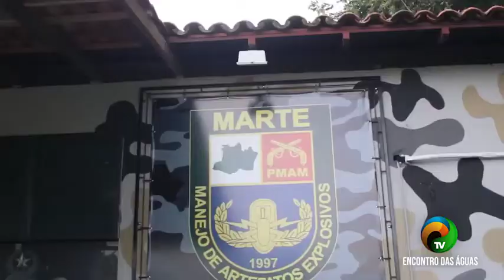BOLETIM #2.1 -TRABALHO DO GRUPO MARTE DA PMAM - 23.08.2021